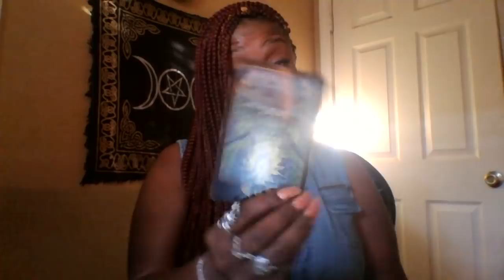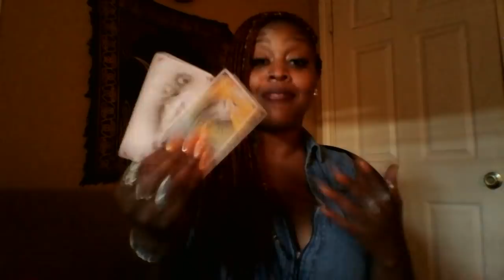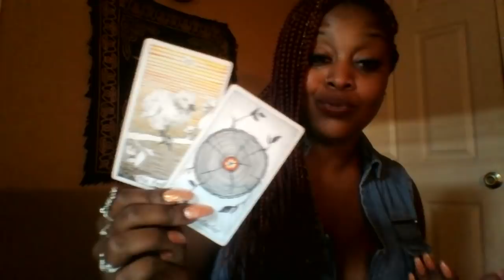Pisces 🎓 I Dare you To Trust The Process🎓 Mid April 2019